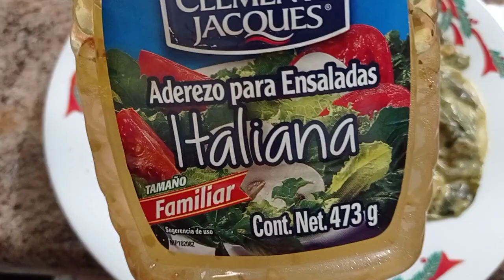DIA 28 DEL RETO KETO DE 30 DIAS PARA BAJAR DE PESO Que nervios ya casi acaba que cómo en un día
acompañe a ver cómo le estoy haciendo para bajar algo de peso con la dieta keto que promete hacerlo en poco tiempo

les dejo la lista de videos sobre el reto KETO que estoy haciendo para bajar de peso todos los tips